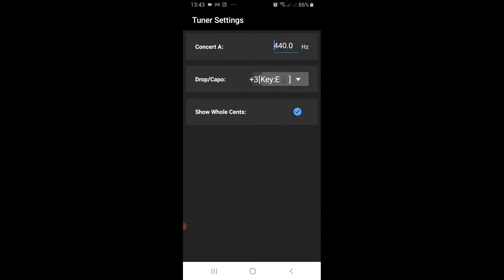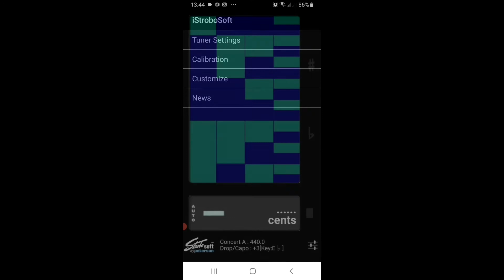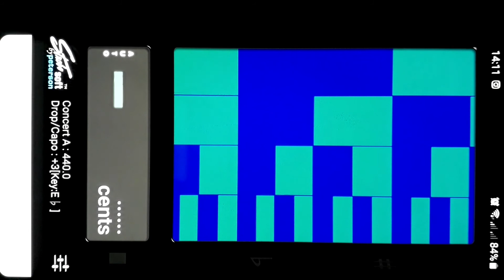Afinador iStrobosoft Peterson (Afinando o Sax Alto)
O melhor afinador digital atualmente é o iStrobosoft by Peterson. Nele você consegue ver se afinação está indo em direção ao bemol ou sustenido e afinar seu instrumento com precisão. Neste video mostro eu afinando meu sax alto com ele. Também serve como afinador de violão, Ukulele, guitarra, baixo, flauta e todos os demais instrumentos.
Você SABIA que eu tenho o Curso Saxofone Básico na plataforma Hotmart? Saiba mais no link: